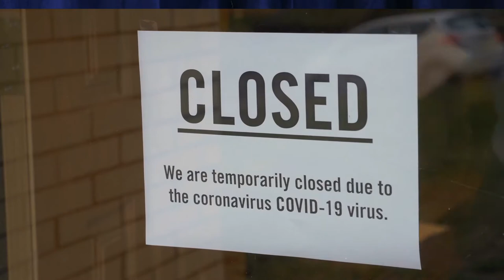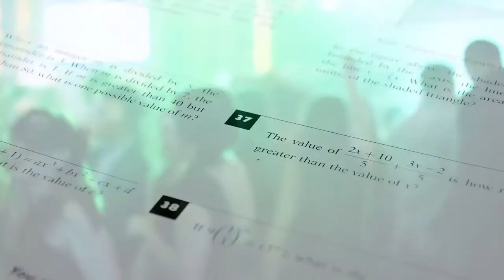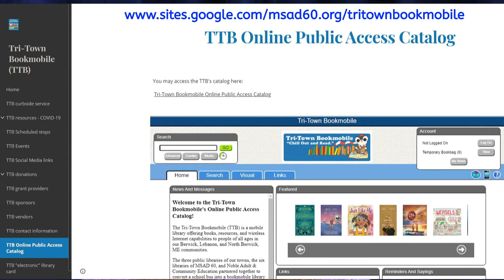Noble High School Senior Fundraiser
Laura Cashell explains how you can help the Noble High School Senior class of 2021.